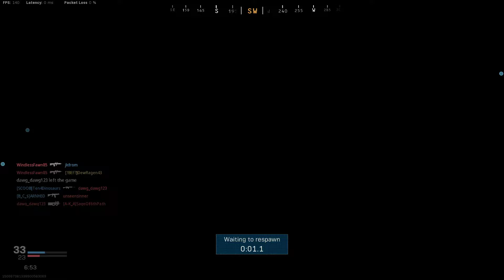Modern Warfare: Freedom tracer pack quick gameplay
I was meant to upload this for July 4th but it got delayed to today so here's a quick match using the two guns that came with the Freedom: Tracer Pack.